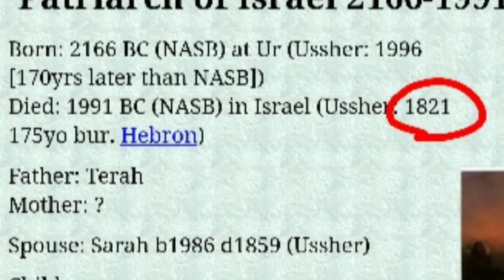അബ്രാഹമിന്റെ സന്തതികള്‍ രഹസ്യം ഞെട്ടിക്കുന്നത് | Abrahaminte Santhathikal pre Review| Goodwill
This is the details of upcoming malayalam film Abrahaminte Santhathikal.